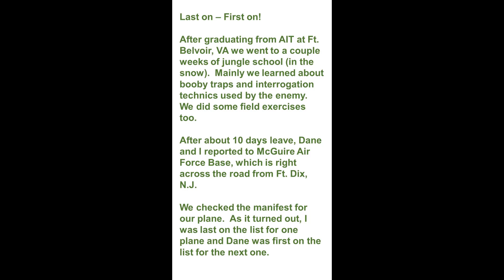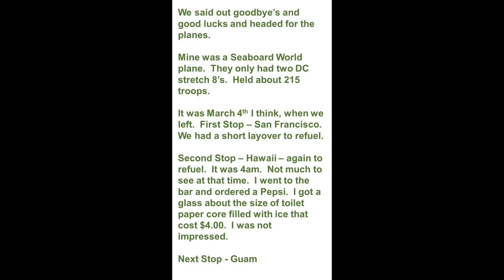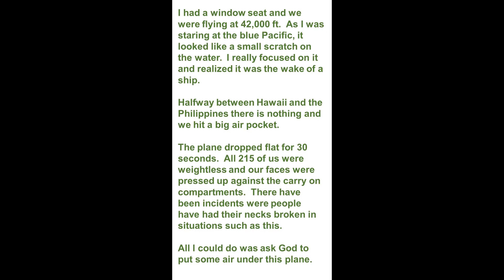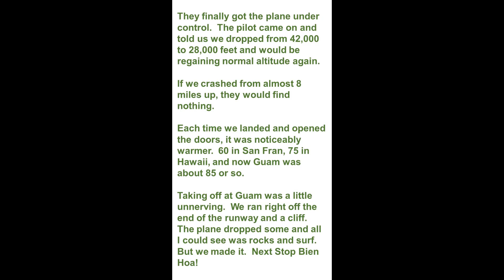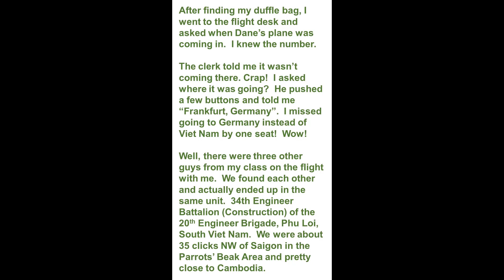VID 37 LAST ON FIRST ON